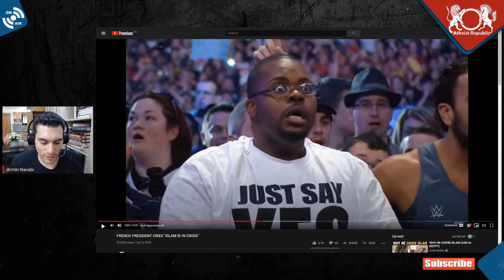Hindutva Is Ruining India